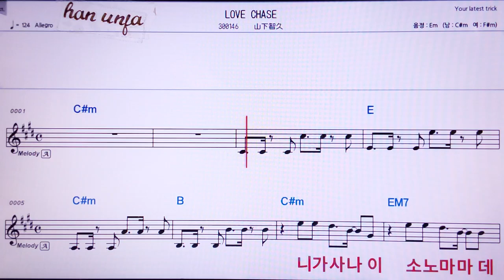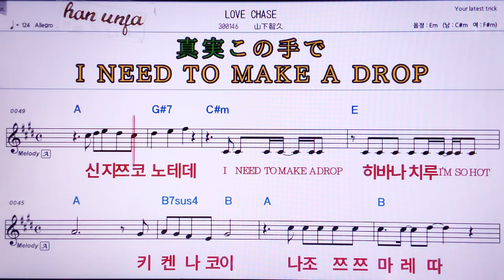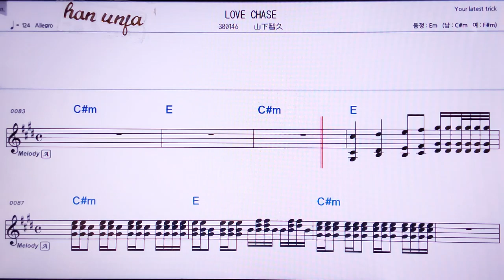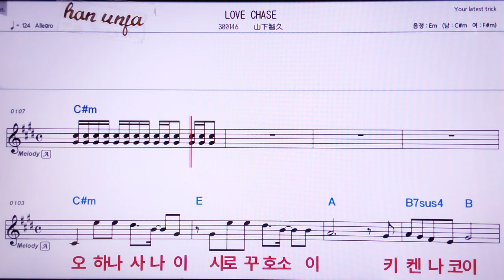💖Love chase/ 야마시타토모히사👍MR,노래방, 악보, 코드,Karaoke With Sheet Music